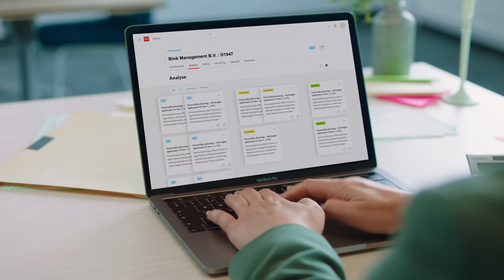Sdu de tijd vooruit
Sdu is dé innovatiepartner voor juridische en fiscale professionals. We helpen onze klanten succesvoller te zijn, nu en in de toekomst. Dat kan alleen als je je klanten en hun werkprocessen door en door kent. Daarom willen we echt begrijpen wat ze nodig hebben. Deze diepe inzichten geven ons voorsprong. De voorsprong om met vernieuwende oplossingen te komen die naadloos passen in het werkproces van onze klanten.